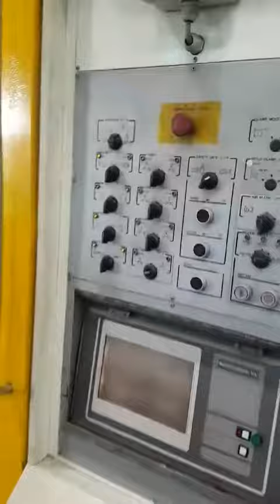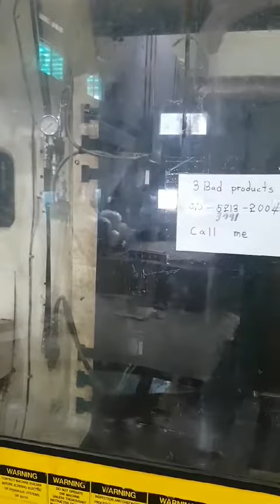[도시바사출기] 도시바 사출성형기 IS 2500 DFB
도시바사출기
IS 2500 DFB
2016년식

주식회사 피케이글로벌